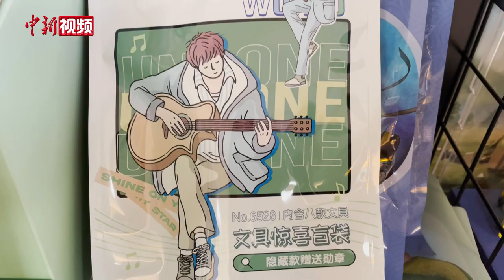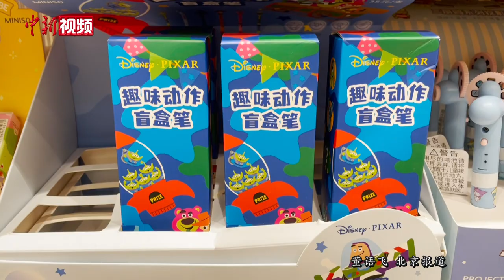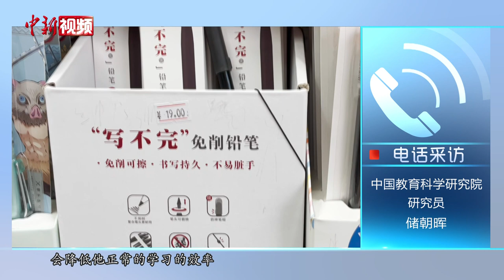一个笔袋109元 一支笔35元 “文具刺客”你遇到过吗？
一个笔袋109元，一支笔35元，动辄几十元甚至上百元的“文具刺客”你遇到过吗？随着开学季的到来，学校周边及商场的文具店又火了起来，不少家长在给孩子置办文具时，纷纷对现在的文具价格表示惊讶，记者走访多家文具店，发现店门口较显眼的位置均摆满了各式“文具盲盒”、号称有特殊功能的“黑科技”文具，店中价格较高的大部分都是此类文具。